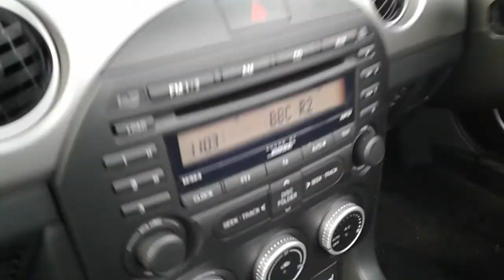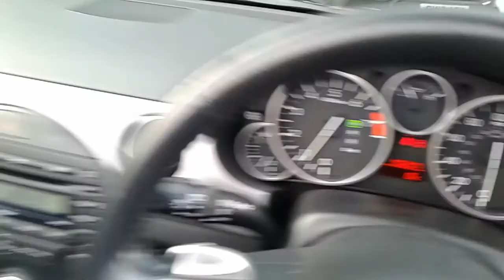Mazda MX 5